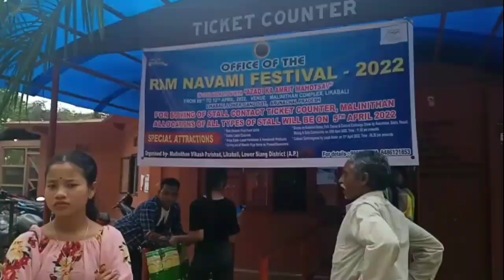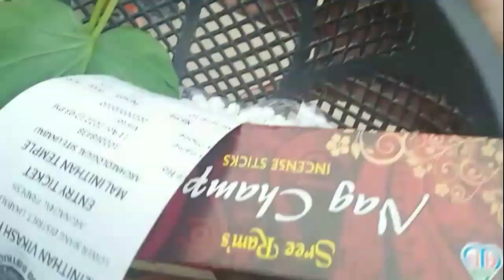Likabali Malini Mela Arunachal Pradesh..(22li Basumatary) Vlog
Likabali Malini Mela
Arunachal Pradesh
# Ramnavami Festival
Jai Shree Krishna Krishna
# Radhe Radhe
# Maa Rukmini